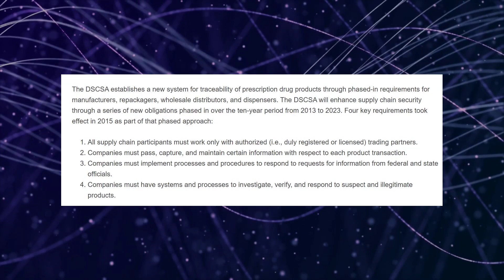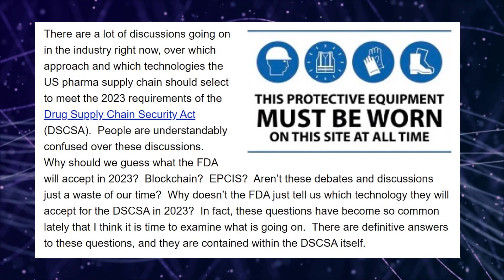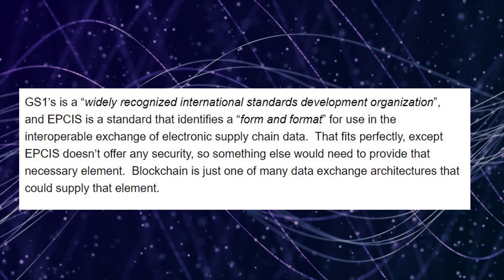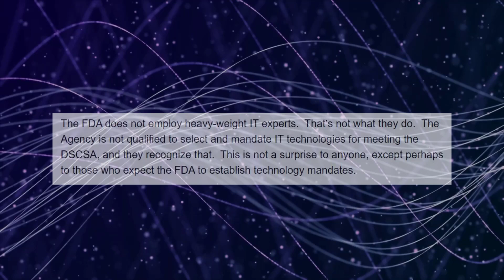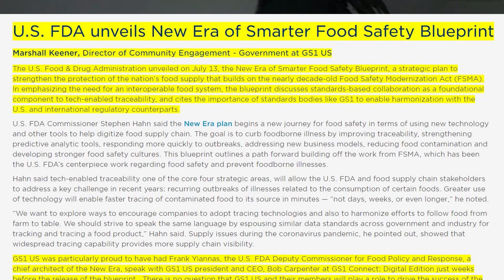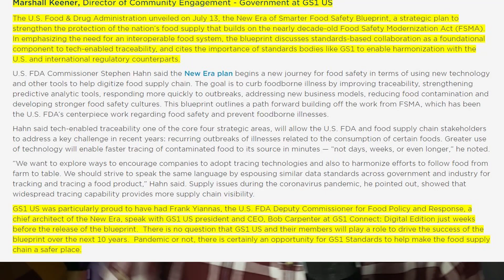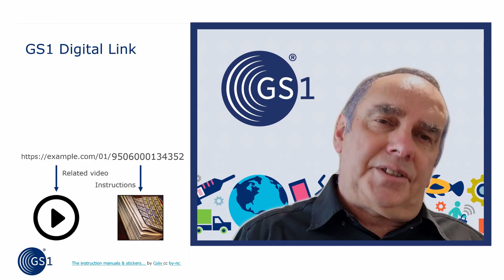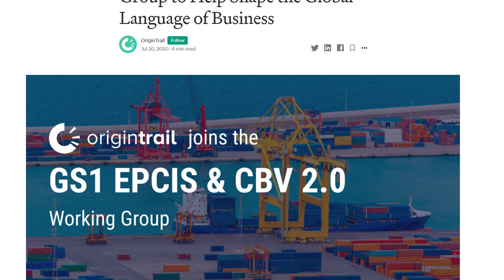Why Origintrail is the perfect fit for DSCSA, GS1 Global, the US-FDA, & ANY Enterprise.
Hello, My name is Amos Thomas, Owner of Chill Zone International.

Join my Chill Zone Telegram to chat with me directly

DSCSA: Why FDA Will Not Mandate Blockchain, EPCIS Or Any Other Specific Technology